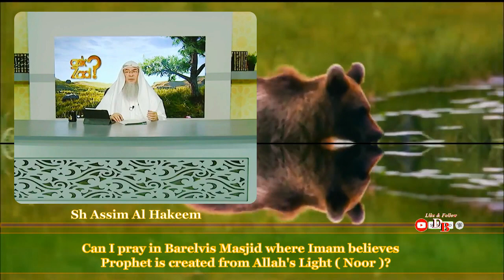Can I pray,Barelvi Masjid where Imam believes Prophet is created from Allah's Light ( Sh Al Hakeem )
Can I pray in Barelvi Masjid where Imam believes Prophet is created from Allah's Light "Noor" ( Sh Assim Al Hakeem )